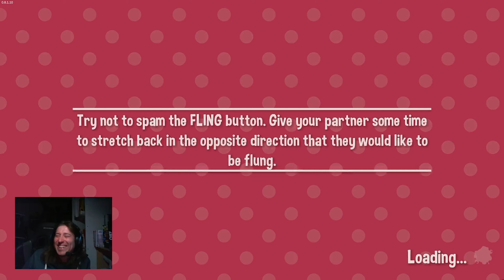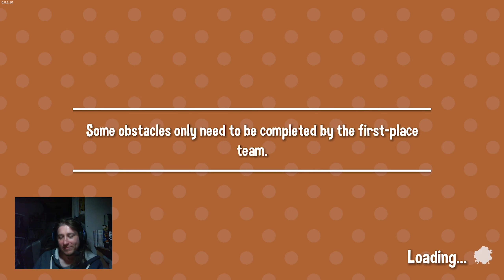Mieux vaut être SEUL que MAL accompagné! (Fling to the finish) | Ep.3 COOP 2v2v2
Mieux vaut être SEUL que MAL accompagné sur Fling to the finish!
Le bestof du duo de la discorde 😅 Je ne sais pas ce qui est le pire dans cette game, qu'on soit le pire duo, ou qu'on ait failli gagner malgré toutes nos péripéties =D

Vive notre passion du jeu vidéo, bisous
Pour tous vos encouragements, MERCI !